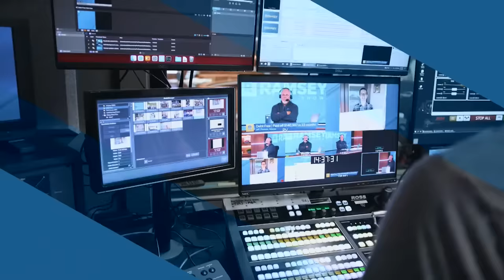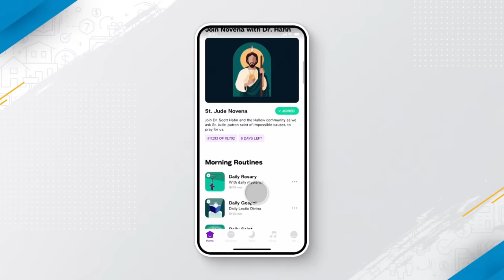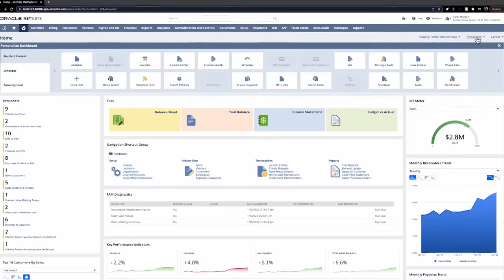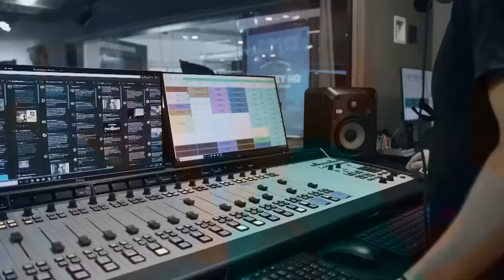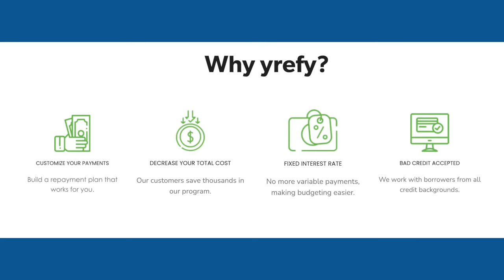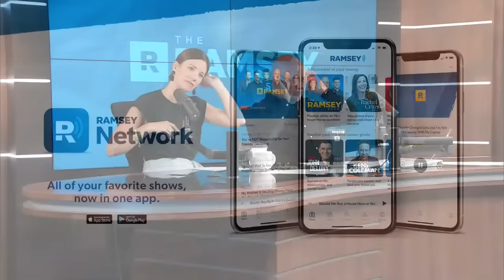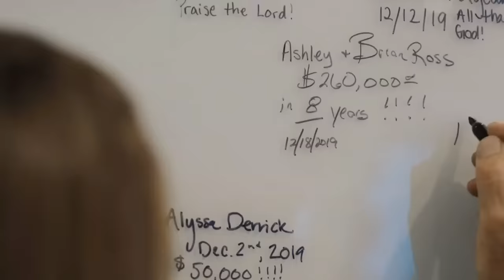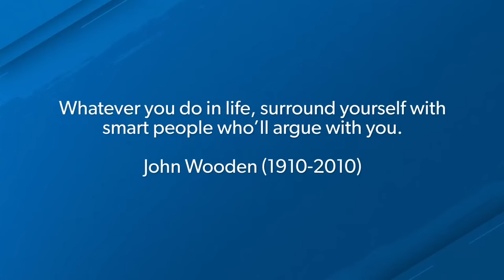You Don't Become A Millionaire By Investing Borrowed Money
Enter The Ramsey Cash Giveaway for a chance to win $3,000!